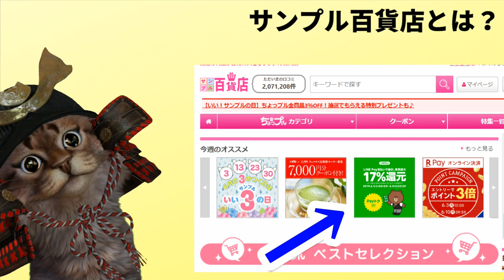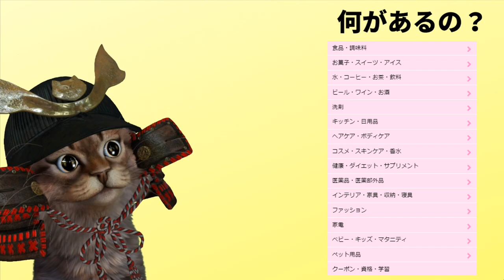Payトク祭でお得な使い方！LINEPayをサンプル百貨店で使ってダブルでお得【コード決済】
【PR】 オンライン決済でLINEPayが使えるという素晴らしさ。そして
Payトク祭の還元も受けれるという。感謝です。

招待コード
SMdbxJsu

LINEPay(ラインペイ)Payトク祭の関連動画

使用機材
マイク：Rode NT1A
キャプチャーボード：I-O DATA GV-USB3
オーディオインターフェース：YAMAHA AG03